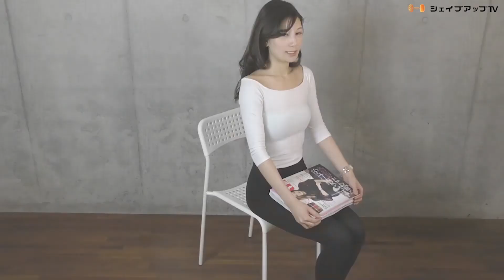椅子に座ったままできるカーフレイズ - 足のむくみを解消する簡単メニュー①|神楽坂・飯田橋でパーソナルトレーニングするなら「LiMEパーソナルジム」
オフィスでもできるふくらはぎのトレーニング。定期的にふくらはぎを運動させることで循環が良くなりむくみがとれます。

【本日のトレーナー】
パーソナルトレーナー＆ピラティスインストラクター

住所
本店：〒162-0812 東京都新宿区西五軒町2−10 東松ビル2F
その他都内30店舗以上